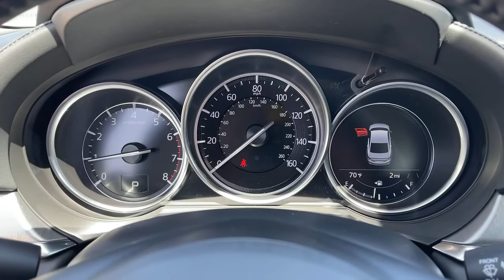2021 Mazda Mazda6 Tustin, Irvine, Orange County, Santa Ana, Costa Mesa, CA M610316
Jet Black Mica New 2021 Mazda Mazda6 available in Tustin, California at Tustin Mazda. Servicing the Irvine, Orange County, Santa Ana, Costa Mesa, CA area.
2021 Mazda Mazda6 Grand Touring Reserve - Stock#: M610316 - VIN#: JM1GL1WY6M1610316

Tustin Mazda
28 Auto Center Dr

Wheels: 19 x 7.5J w/Brilliant Silver Finish,3-Level Heated/Ventilated Front Sport Bucket Seats,Leather Seat Trim,Radio: AM/FM/HD,MAZDA CONNECT Infotainment System Voice Command,4-Wheel Disc Brakes,Air Conditioning,Electronic Stability Control,Front Bucket Seats,Leather Shift Knob,Spoiler,Tachometer,ABS brakes,Alloy wheels,Anti-whiplash front head restraints,Auto-dimming door mirrors,Automatic temperature control,Brake assist,Bumpers: body-color,Delay-off headlights,Driver door bin,Driver vanity mirror,Dual front impact airbags,Dual front side impact airbags,Four wheel independent suspension,Front anti-roll bar,Front dual zone A/C,Front fog lights,Front reading lights,Fully automatic headlights,Garage door transmitter: HomeLink,Heated door mirrors,Heated front seats,Heated rear seats,Heated steering wheel,Illuminated entry,Low tire pressure warning,Memory seat,Occupant sensing airbag,Outside temperature display,Overhead airbag,Overhead console,Panic alarm,Passenger door bin,Passenger vanity mirror,Power door mirrors,Power driver seat,Power moonroof,Power passenger seat,Power steering,Power windows,Radio data system,Rain sensing wipers,Rear anti-roll bar,Rear reading lights,Rear seat center armrest,Rear window defroster,Rear window wiper,Remote keyless entry,Speed control,Speed-sensing steering,Split folding rear seat,Steering wheel mounted audio controls,Telescoping steering wheel,Tilt steering wheel,Traction control,Trip computer,Turn signal indicator mirrors,Variably intermittent wipers,Ventilated front seats,Auto-dimming Rear-View mirror,Heads-Up Display,11 Speakers,Compass,Front Center Armrest w/Storage,1-touch up,AM/FM radio: SiriusXM,Exterior Parking Camera Rear,Auto High-beam Headlights,Emergency communication system: MAZDA CONNECT,AppLink/Apple CarPlay and Android Auto